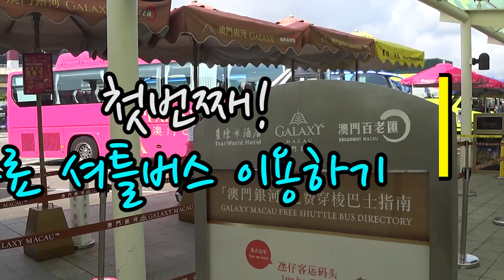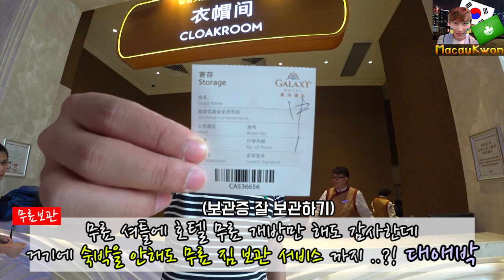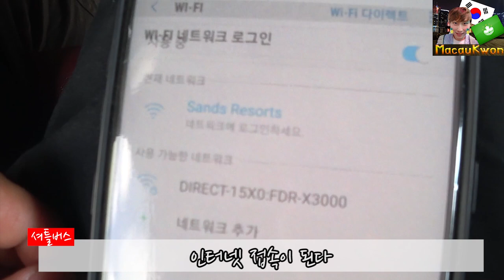마카오 여행 꿀팁 1편 - 전 세계 마카오만 가능한 공짜 여행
따쟈하오! 저는 마카오 현지 가이드 "마카오권" 이라고 합니다. 마카오 여행 정보와 일상 그리고 중국어 회화를 컨텐츠로 하고 있습니다 많은 시청 부탁 드리고 구독 꾸~~욱 눌러주세요 쎼쎼!!!
【매주 금요일 6시 업데이트】
我是在澳门生活的韩国人导游。这里主要的内容是澳门旅游信息和我的日常生活还有教中文。我会努力的 请您多多关注 谢谢！【每个星期五Update】